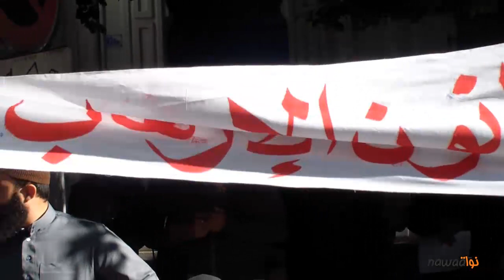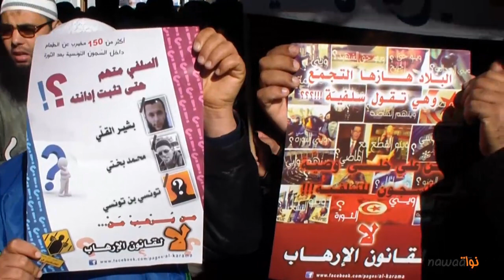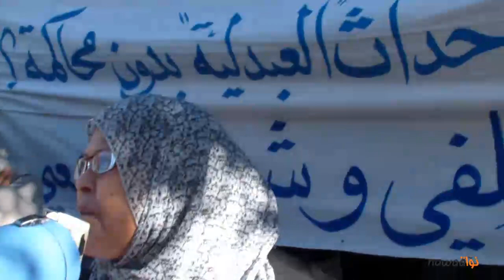وقفة للمطالبة بإطلاق سراح موقوفي بئر علي بن خليفة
بالتزامن مع مقابلة  وزير العدل السيد نور الدين البحري  مع مجموعة من  ممثلي التيار السلفي  للنظر في مطالب  الموقوفين على خلفيّة أحداث العبدلية وبير علي بن خليفة ، نظمت مجموعة من المساندين لهم وقفة احتجاجية  أمام  وزارة  العدل  نددوا من خلالها بالعنف المسلط عليهم في ثكنة العوينة.

كما ندد الحاضرون بالتباطئ في البتّ في قضايا أصدقائهم الذين  تجاوزت فترة ايقافهم العشرة أشهر وطالبوا بالتعجيل بالنظر فيها. هذا وتمّ رفع شعارات رافضة لقانون الإرهاب إلى جانب المطالبة باطلاق سراح جميع الموقوفين إلى حين إثبات ادانتهم أمام قاضي التحقيق .
متابعة و تصوير: محمد عزيز بالزنايقية